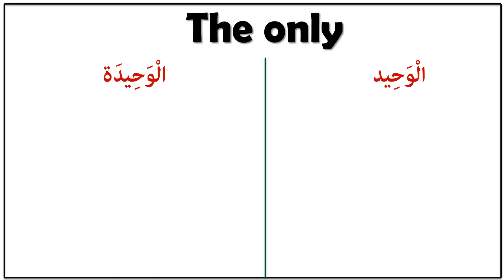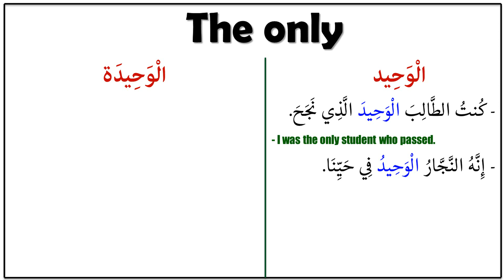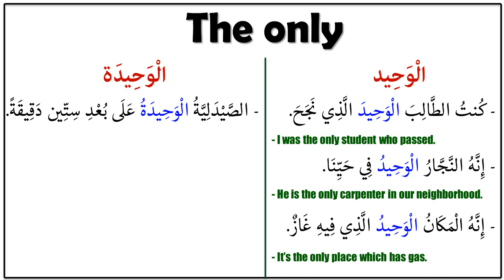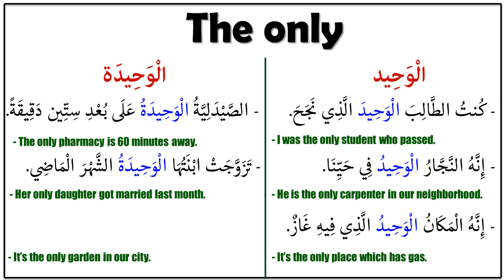Learn Arabic Language | Arabic in 3 Minutes | How To Say in Arabic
Learn Arabic language | Arabic language in 3 Minutes | How to say in Arabic |  in this short Arabic lesson you are going to learn how to say  in Arabic language and you will have some easy and interesting examples to show you to make an example including this word
say the only in Arabic | Learn Arabic in 3 Minutes| | Arabic With Ustaz Mahmoud

in this course of Learn  Arabic in 3 minutes you are going to learn new Arabic vocabularies, new Arabic expressions and you will learn how to construct Arabic sentence easily and simply with A help of native Arabic language teacher from Egypt who graduated from Al-Azhar university. you also will find the examples are really easy to do the the same by yourself.
This Arabic channel is provided with courses in:
*Arabic grammar
*Arabic Vocabularies